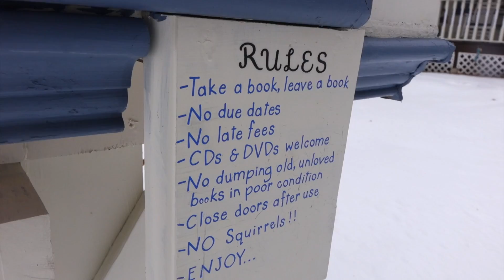Homemade Little Library